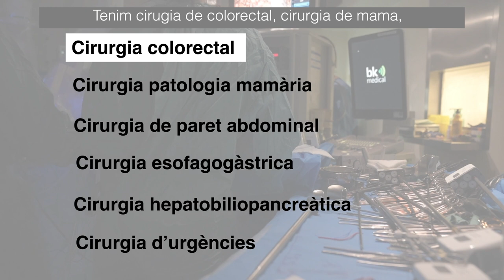Residents cirurgia general i digestiva (CAT)